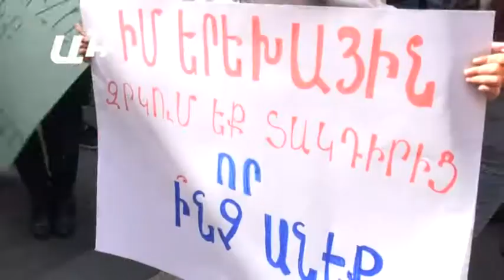Ծնելիությունը կնվազի. ակցիա կառավարության դիմաց